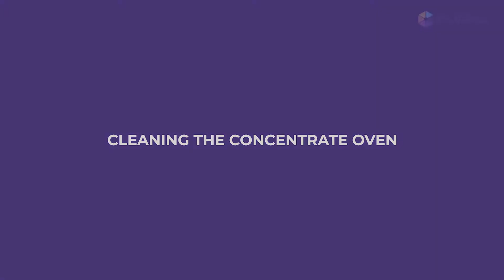Clean your Furna Concentrate Oven